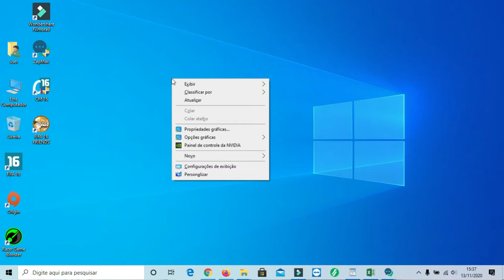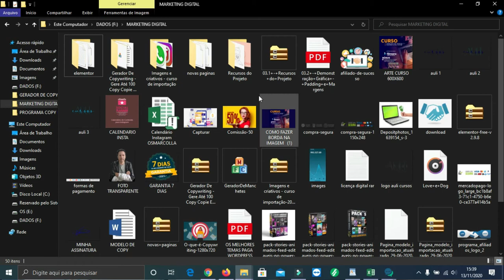COMO DEIXAR WINDOWS 10 + PASTAS EM MODO ESCURO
Veja aqui nesse vídeo como deixar seu sistema Windows  10 em modo escuro , bem simples.